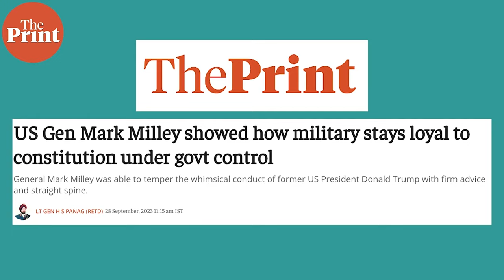It's best for a democracy that the military adheres to its role under the Constitution: HS Panag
In this week's column, Lt. Gen. HS Panag (retd) examines the career of US Army General Mark Alexander Milley, especially under the Trump administration, his controversial actions to protect the military's integrity and more in ThePrintVideo with Dishha Bagchi.